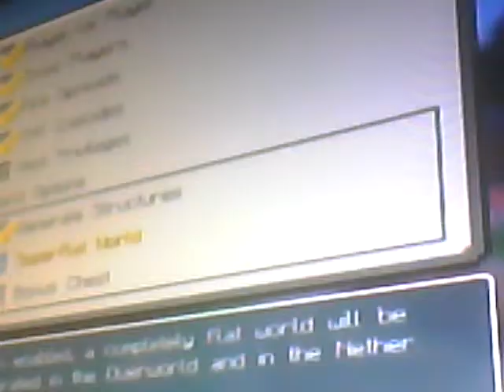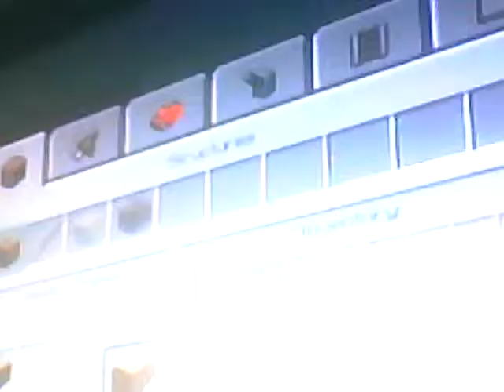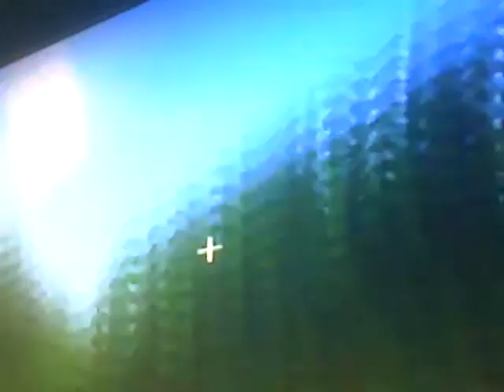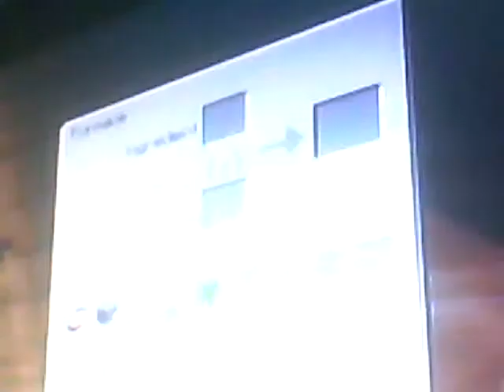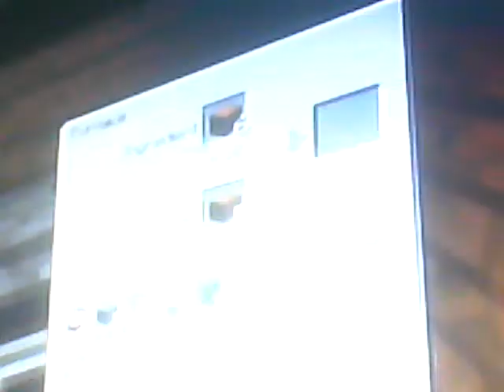Chicken Empire Part 1 Cool Dog!!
First episode such fun